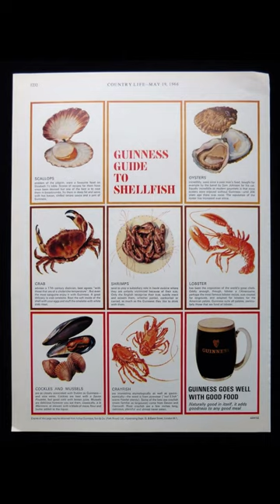Ogilvy's Marketing Magic: Unleashing the Flavors of Guinness and Oysters!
Discover the marketing brilliance of Ogilvy as we delve into their iconic campaign that fused Guinness and oysters in a novel way. Join us on a gastronomic adventure where business strategy meets creative branding, unraveling the secrets behind this unforgettable pairing. Explore how Ogilvy's marketing magic created a buzz, captivated audiences, and redefined the boundaries of brand promotion. Witness the power of unconventional thinking as we uncover the essence of this iconic collaboration, showcasing the innovative approach that made it a game-changer in the world of advertising.